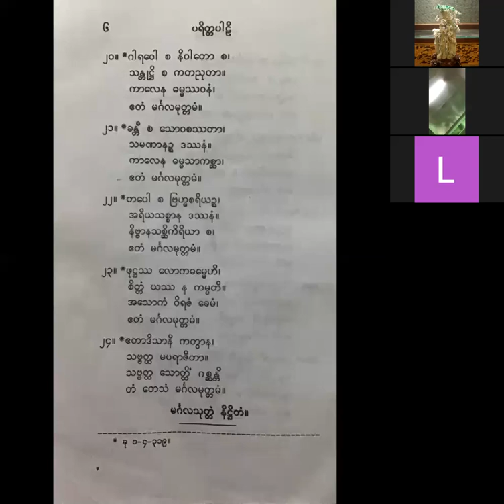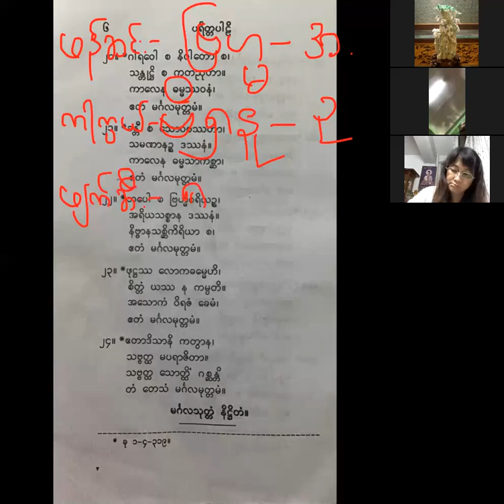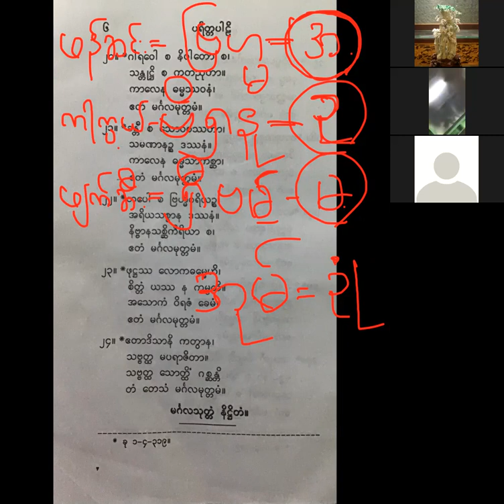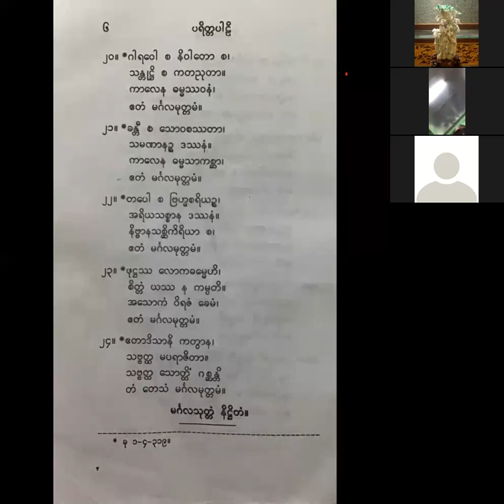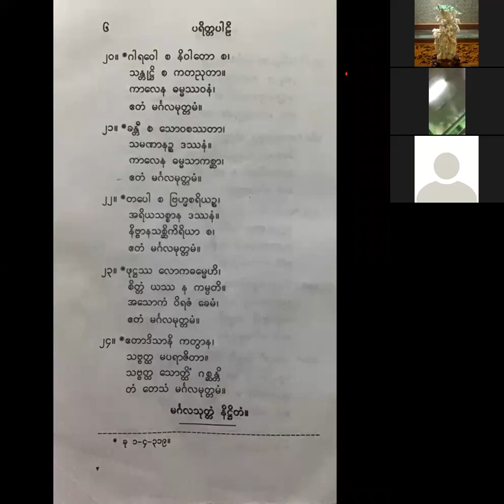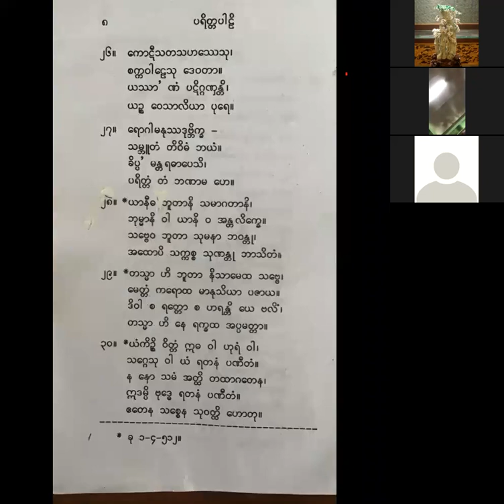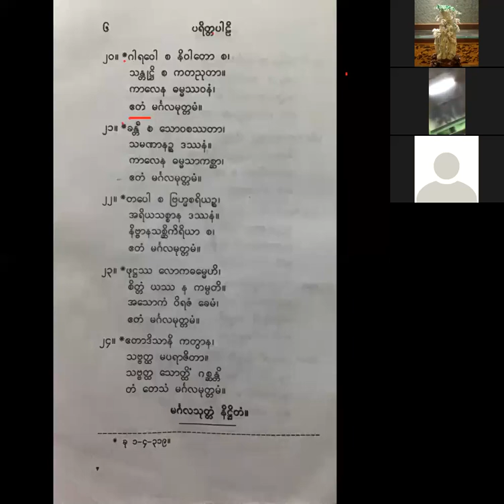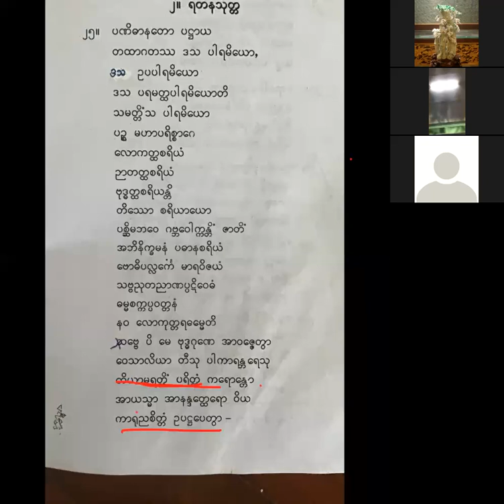15 8 21 (တြံေတးအရွင္ေလး) ရတနာသုတ္ပါဠိျမန္မာျပန္